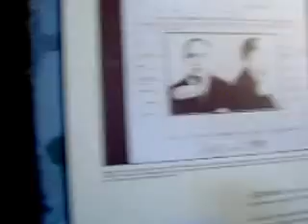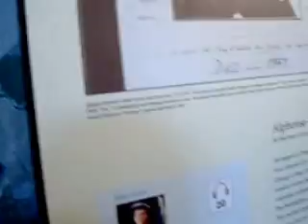AL CAPONE'S JAIL CELL AT A PHILLY PRISON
EASTERN STATE PENTITENTIARY
22ND AND FAIRMOUNT STS.
PHILADELPHIA, PA